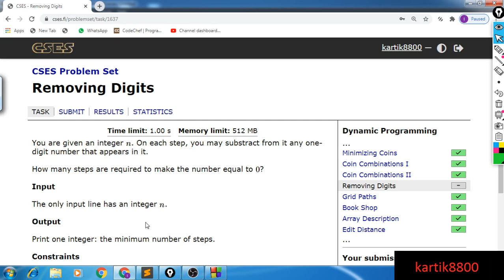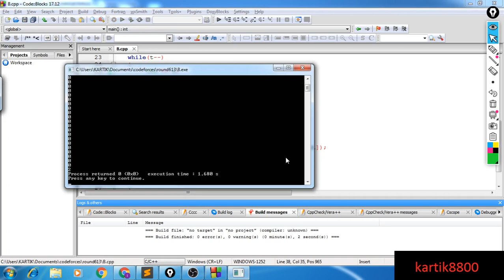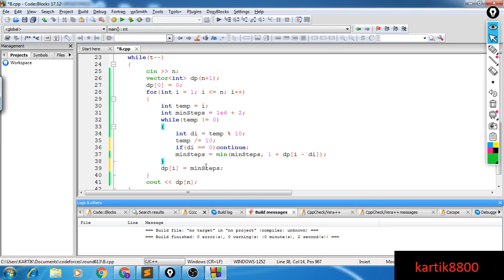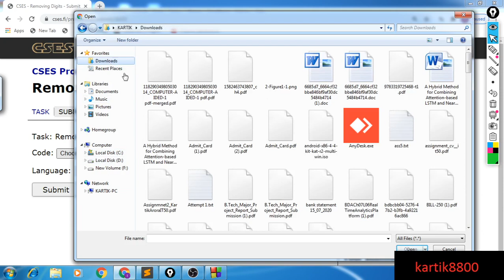Dynamic Programming: Removing Digits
This series of videos are focused on explaining dynamic programming by illustrating  the application of DP through the use of selected problems from platforms like Codeforces, Codechef, SPOJ, CSES and Atcoder.

After going through this series, you should find yourself confident in approaching dynamic programming problems and also implementing them in a reasonable amount of time.

I will also live code and submit the solutions to the problem on the coding platform from where the problem comes.

Super useful books for algo ds and programming fundamentals!

1. Introduction to Algorithms by Cormen
2. The Algorithm Design Manual
3. Fundamentals of Data Structures in C++
4. Object-Oriented Programming by E Balagurusamy
5. Head First Java
6. Cracking the coding interview
7. Database System concepts
8. Operating Systems
9. Discrete Mathematics
10. Compiler Design